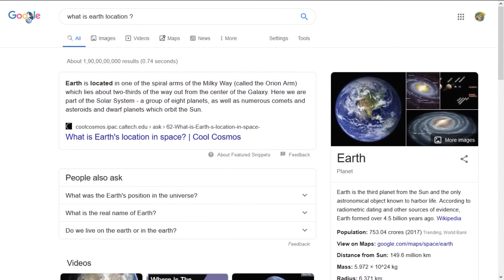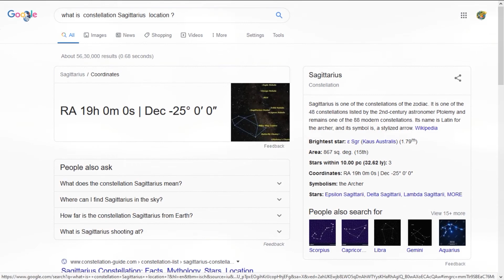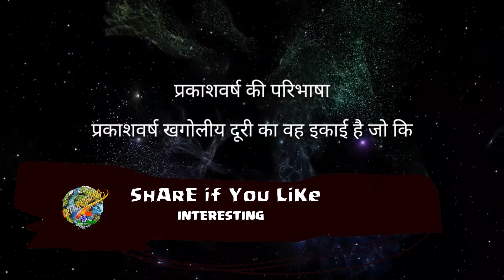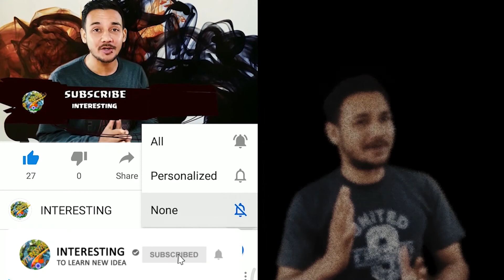what is my location ?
Puri duniya ke andar Ap agar apna location dekhna chate he